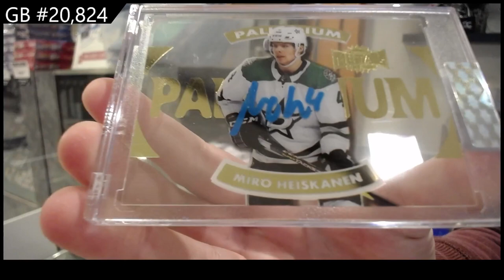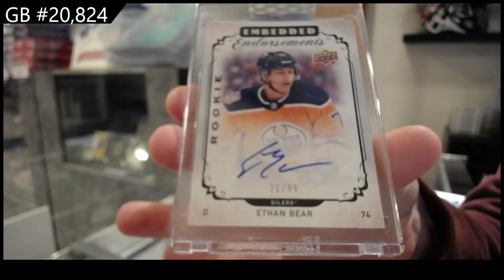2018-19 Upper Deck Clear Cut & 2019-20 UD Clear Cut Hockey 3 Box Break - CNC GB #20,824